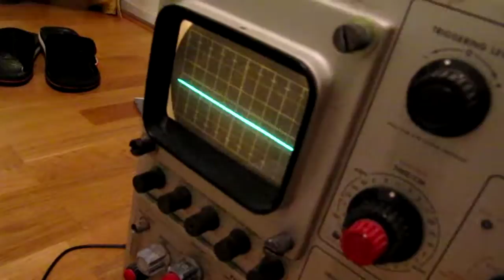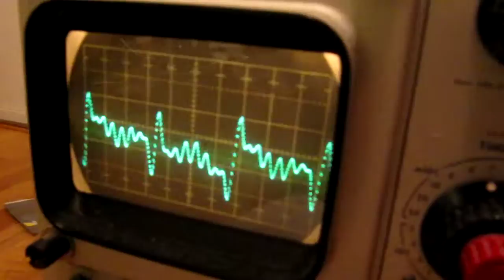Hammond B3 Organ Emulator on an Arduino Due board.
The Arduino Due is hooked up to my MIDI keyboard and is connected to an oscilloscope and a guitar amplifier. In this video I just demonstrate the sine waveform but it supports other common waveforms such as saw, triangle and squarewave. I'm just playing the lower manual and it supports volume envelope as well. Unfortunately I've been unsuccessful to build an external DAC module which would give better audio quality as well as bandlimited signal. I need that so I can resample the signal through effect pedals.